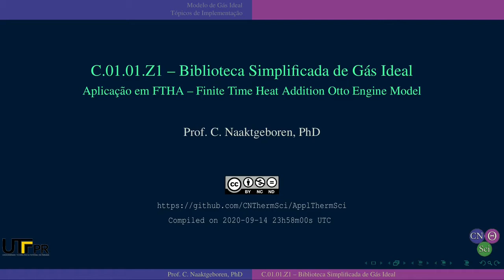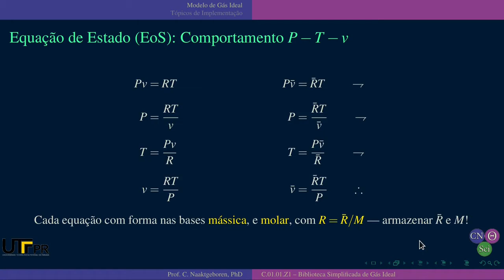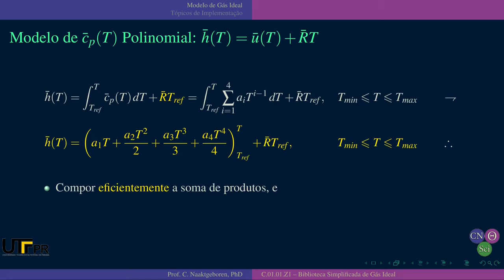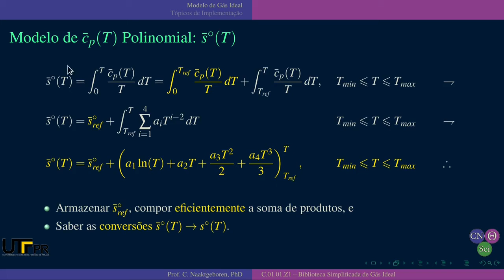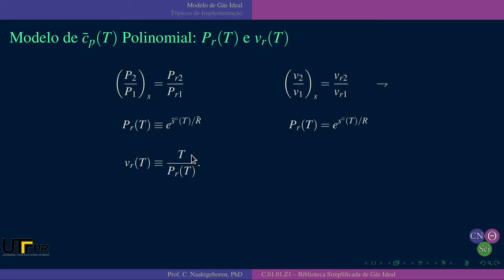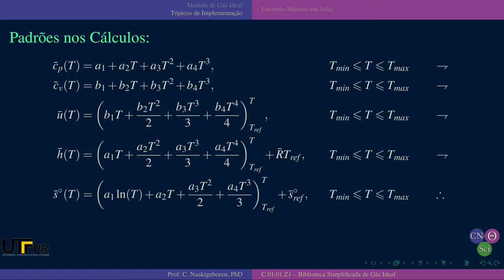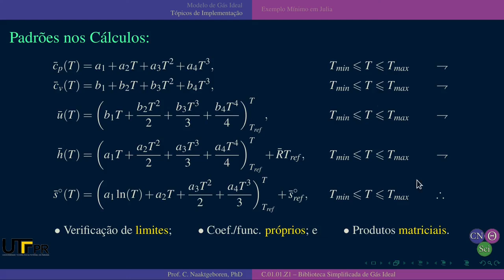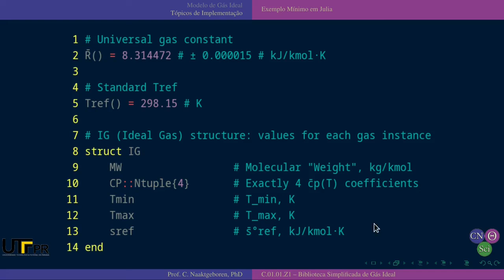EM48D AU.05.02-A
Aula de Máquinas Térmicas de 05/04/2021 - Implementação Termodinâmica Computacional

# Chapters

00:00:00 - CNThermSci Intro
00:00:10 - Parte A - Formulação e Estratégia
00:18:49 - CNThermSci Outro